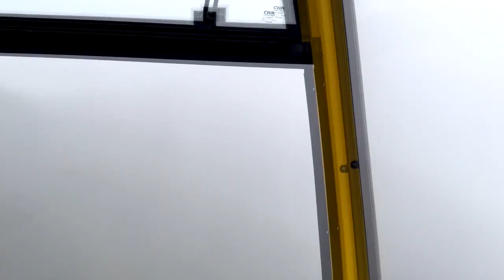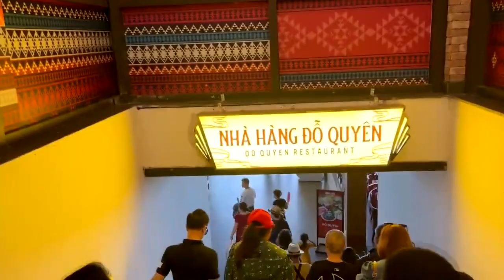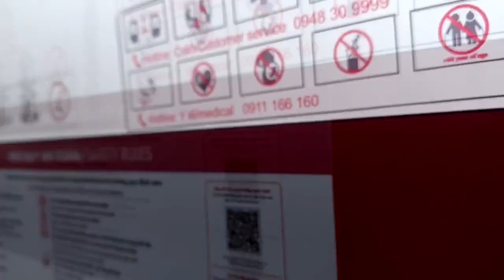CHINH PHỤC ĐỈNH PHAN - XI -PĂNG [KỈ NIỆM THÁNG 6. 2023] I LÊ QUANG THỊNH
Trân trọng giới thiệu Clip:  Chinh phục đỉnh Phan - Xi - Păng [ Ngày 04 Tháng 6.2023]